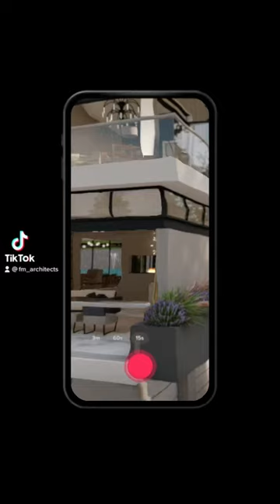Modern farmhouse design set on a steep sloping site.